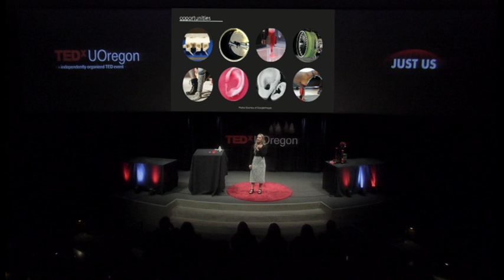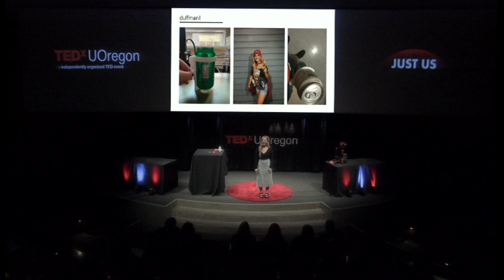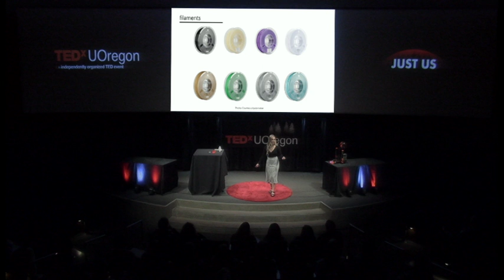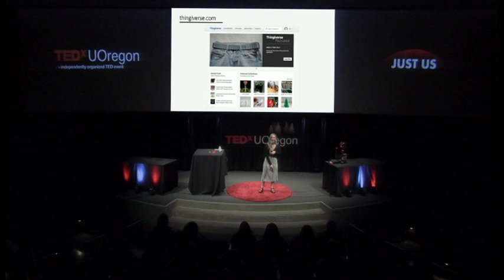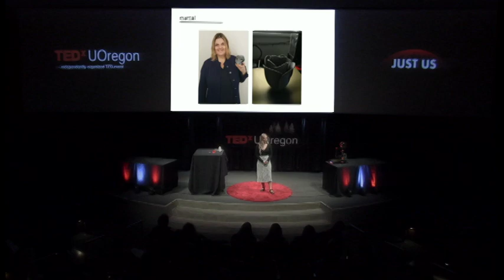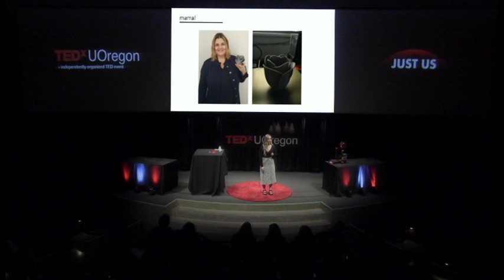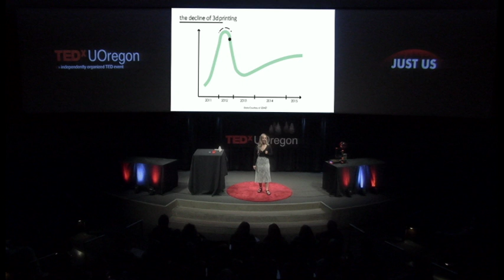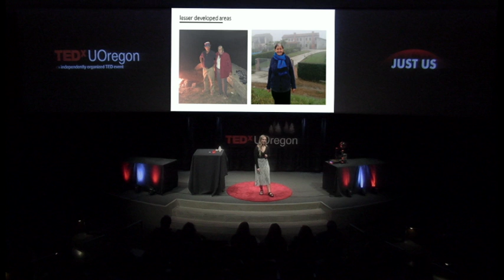3D printing for everyone. | Renee Dobre | TEDxUOregon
Technology, such as 3D printing, is becoming more advanced than ever and it is time to familiarize ourselves with it to better our future. When this talk was given, Renee Dobre was a fourth-year undergraduate architecture student at the University of Oregon set to graduate in June 2019. She investigates various styles of media for her research. Renee is awed by emerging technologies and spends time looking for the next ‘new thing’. Her exposure to new technologies transpired through personal and professional research in architectural design. She is inspired by research-based design and hopes to foster solutions for the world’s largest issues. Renee’s talk is intended to bring back hope to a technology lost to controversies and stigmas. Her research will carry over into her career as she investigates ways 3D printers and other technologies can improve daily lives for individuals of all backgrounds. This talk was given at a TEDx event using the TED conference format but independently organized by a local community.